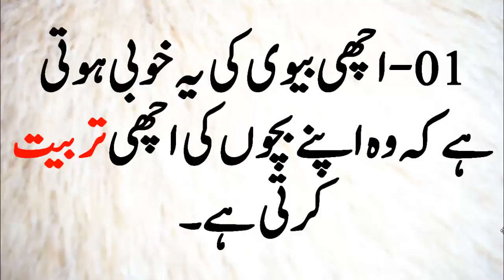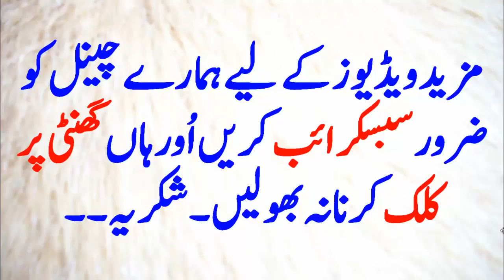Wife Quotes in Urdu Top qualities of a good wife Achi Biwi Ki Khubian اچھی بیوی کی خوبیاں